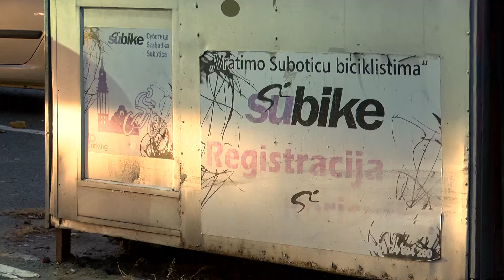Počinje deseta sezona "Su bike" servisa